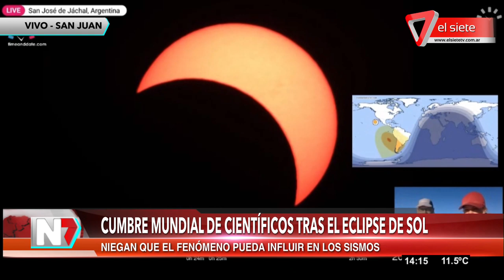Cumbre mundial de científicos tras el eclipse de sol